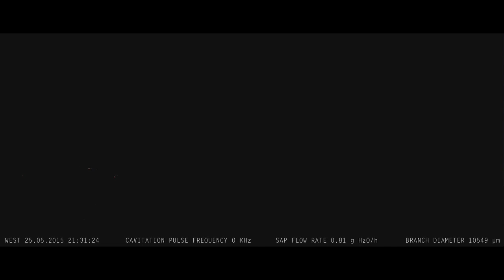treelab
Excerpt from the installation video (1 screen)

Spatial audio/stereo sound installations
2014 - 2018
The link between trees and various climatic processes is usually not immediately apparent. Trees and plants do not live merely on moisture from rain, sunlight (which drives gas exchange) and nutrients from the soil: they absorb carbon dioxide from the air and produce the oxygen that we breathe, maintaining our climate and biosphere. Gathering ecophysiological data by measuring the local climatic and environmental variables and the physiological processes within a plant in response to changes in these variables has become an important method of researching climate change and vegetation dynamics. It helps to determine physiological thresholds of plants in terms of increasing temperature and consequently drought stress.

Plant physiologists have known that plants emit sounds for several decades now. Many of these sounds are of transpiratory/hydraulic origin and are therefore related to the circulation of water and air within the plant as part of the transpiration process. Each plant species – in fact each plant individual – has its own acoustic signature, related to its anatomical structure and to the local climatic conditions. Investigating the acoustic emissions of a tree in response to dynamically changing climatic conditions might reveal biological or physical properties that place these emissions in a broader ecophysiological context and enable us to explain processes that are not yet fully understood.

In our observation system «treelab» we combine recordings of acoustic emissions of a tree with sonic representations (sonifications) of ecophysiological data in one single auditory expe-rience, enabling the visitor to experience and comprehend cause and effect of the plant-atmosphere relationship. The installation replays measurement data from early summer 2015, the peak of the growth period of a Scots pine (Pinus sylvestris) located in the central Swiss Alps in Salgesch in the canton of Valais.

Scots pines in Valais have experienced high mortality rates for some decades now: this phenomenon is believed to be caused by the effects of climate change, e.g. longer drought periods. A downy oak (Quercus pubescens), for example, is able to better withstand the current climatic conditions whereas a Scots pine is pushed beyond its physiological limits despite the fact that both tree species have coexisted there for thousands of years. Consequently, shifts in the abundance of tree species are observed. The ecophysiological knowledge acquired is used to explain the underlying processes: Hence the cooperation between a biologist and an artist opens up new ways to study the complex relationship between tree physiology and climatic conditions on the one hand and to explore the possibilities of acoustic and artistic representations of ecophysiological processes in trees on the other.